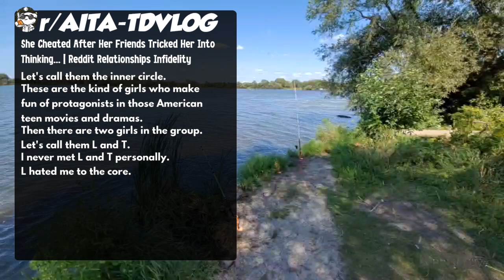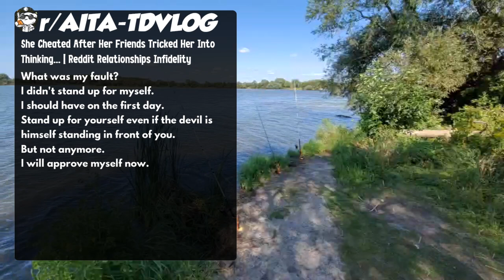She Cheated After Her Friends Tricked Her Into Thinking... | Reddit Relationships Infidelity